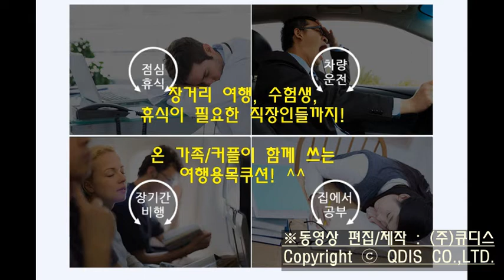여행용 목베개 큐디스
여행용 에어 목베개 목쿠션
더많은 여행용품을 보시려면 클릭↑↑